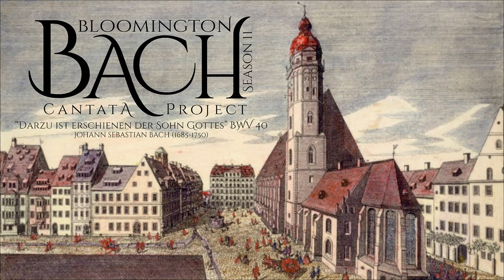J. S. Bach, "Darzu ist erschienen der Sohn Gottes" BWV 40--Bloomington Bach Cantata Project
J. S. Bach, "Darzu ist erschienen der Sohn Gottes” BWV 40
Bloomington Bach Cantata Project  --  Season 11  --  Program 63  --  November 22, 2020

0:00:00 Welcome
0:01:10 Performance
0:17:14 Lecture
0:30:04 Performance

Paulina Francisco, soprano
Joanna Fleming, alto
Blake Beckemeyer, tenor
Jesse Warren, bass
Margaret Owens, Natasha Keating, oboe
Michael Stiles, Sara Petokas, horn
Martie Perry, Elana Cooper,
Reynaldo Patiño, Abigail Hakel-Garcia, violin
Breana McCullough, viola
Joanna Blendulf, cello
Philip Spray, violone
Heejin Kim, organ

Martie Perry, music director
Daniel R. Melamed, lecturer

Video Produced by Rafael Porto | captuR Media
                        The Bloomington Bach Cantata Project

                                   Daniel R. Melamed, director
                                  Paulina Francisco, manager
                            Wendy Gillespie, founding director